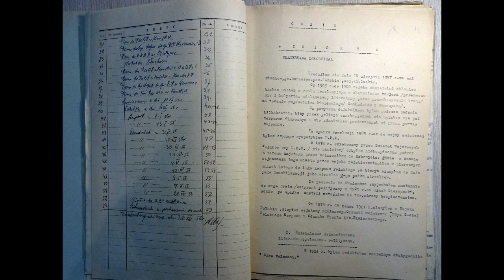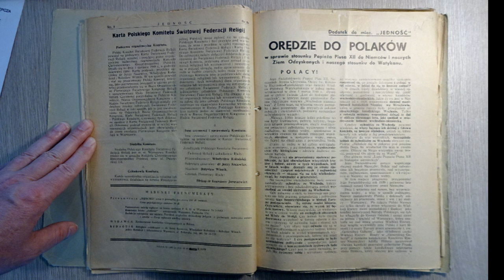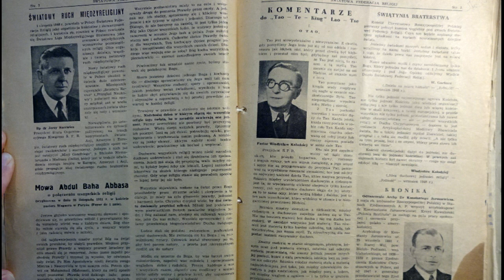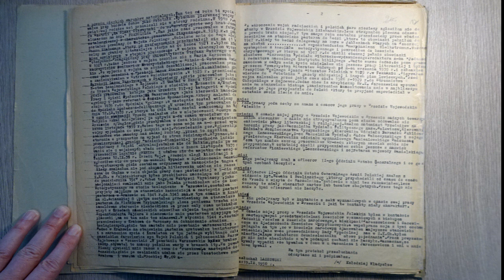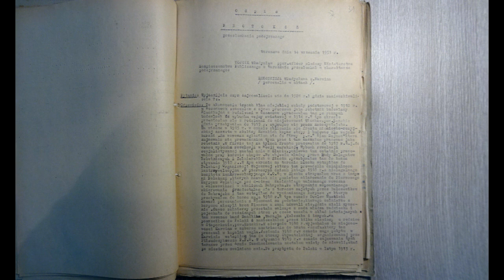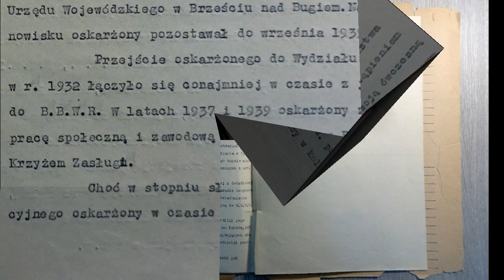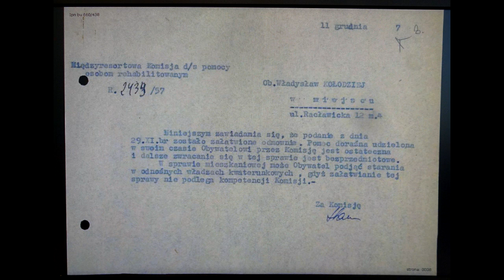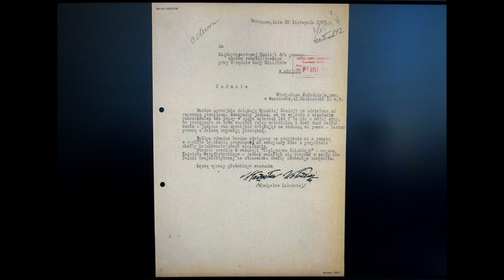Jak komuniści niszczyli ludzi - Władysław Kołodziej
Władysław Kołodziej, więziony w latach 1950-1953, po wyjściu na wolność przez cztery następne lata żył w nędzy. Stracił wszystko, co miał.